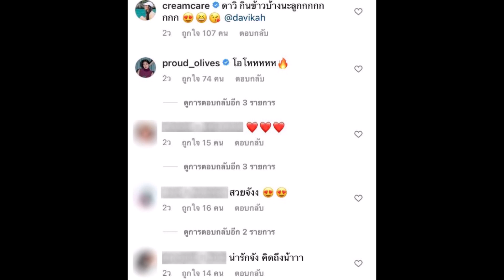ใหม่ ดาวิกา อวดภาพเซ็ตใหม่